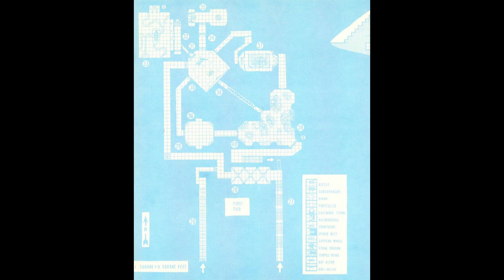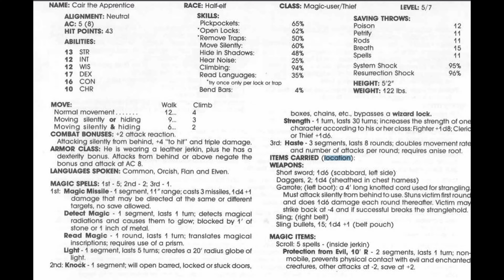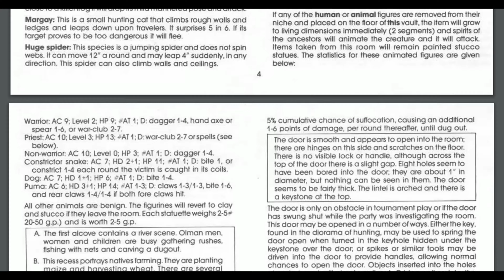Hidden Shrine of Tamoachan: AD&D Review/Walkthrough with Aztec Death Whistle Demo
Let's take a look at  ancient mystery with the "Hidden Shrine of Tamoachan" module for Advanced Dungeons & Dragons. Set in the heart of the jungle, this classic adventure module takes players on a thrilling journey through forgotten ruins, deadly traps, and encounters with strange creatures.

It draws  inspiration from the rich cultures of the Mayans and Aztecs, this adventure plunges players into a world styled after Mesoamerica cultures.